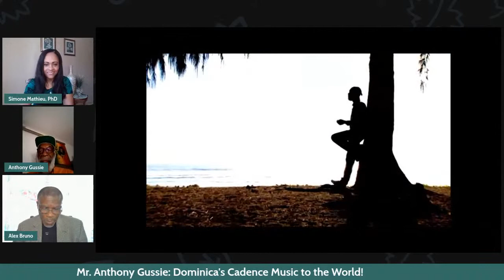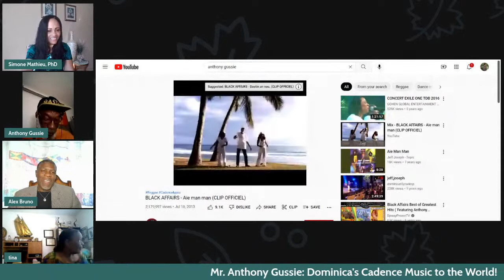Dominica’s Sa Sé Nou Kwéyòl Enténasyonal: Mr. Anthony Gussie Cadence Legend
Dominica’s Sa Sé Nou Kwéyòl Enténasyonal (Dominica’s This is Us: International Creole) Mr. Anthony Gussie: Dominica's Cadence Music to the World!